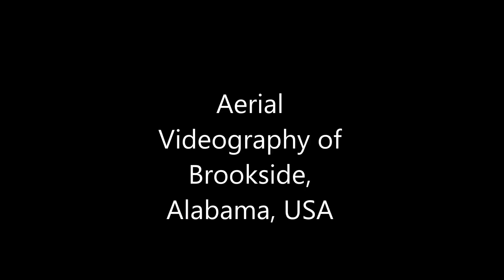Aerial Videography of Brookside, Alabama